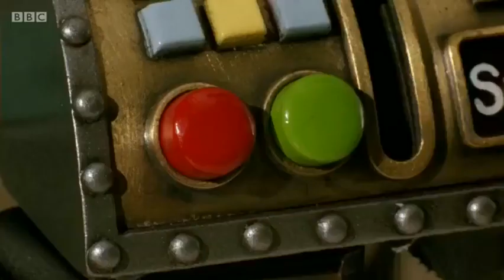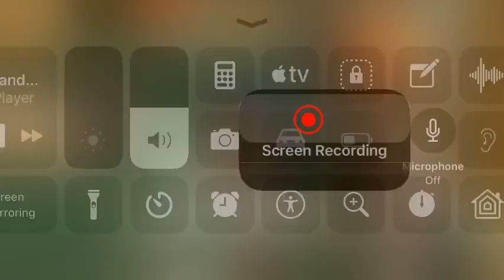Wallace and Gromit part 3